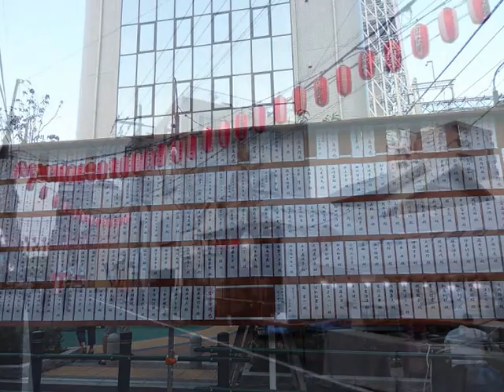Tokio, first impact - roundtheworld 1, 369